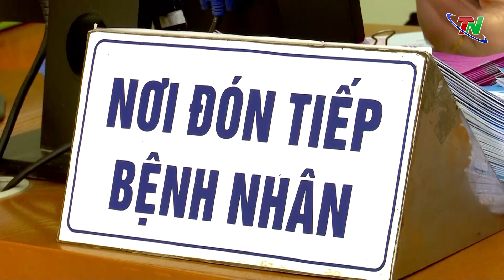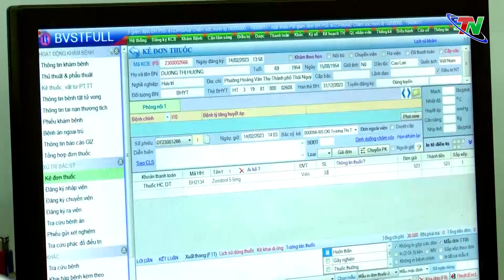Nỗ lực vì sự hài lòng của người bệnh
Hiện nay, trên địa bàn tỉnh có 1 bệnh viện tuyến Trung ương hạng đặc biệt, 2 bệnh viện tuyến tỉnh hạng I, 9 bệnh viện hạng II, 14 bệnh viện hạng III, phục vụ khám, điều trị cho người dân trong tỉnh và các tỉnh lân cận. Hướng tới sự hài lòng của người bệnh, thời gian qua, bên cạnh nhiệm vụ chuyên môn, các cơ sở khám, chữa bệnh luôn chú trọng nâng cao y đức của người thầy thuốc.